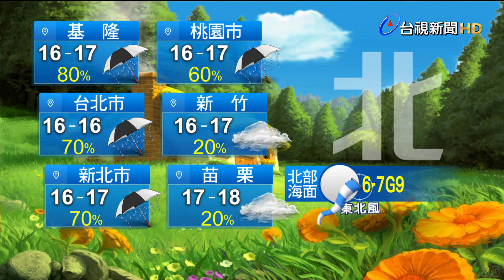0305氣象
0305氣象